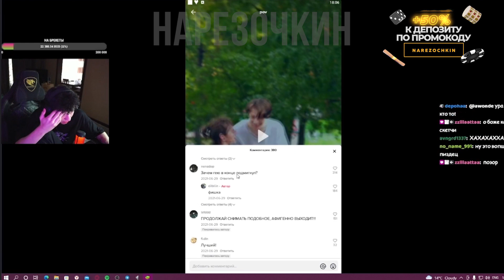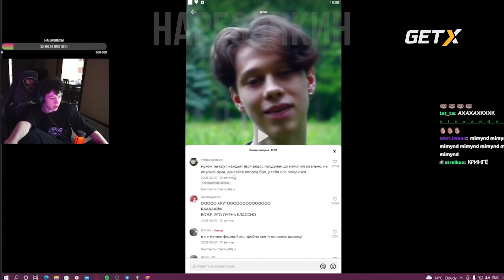Дилблин кринжует со своего тиктока